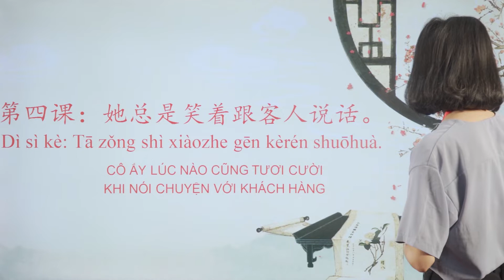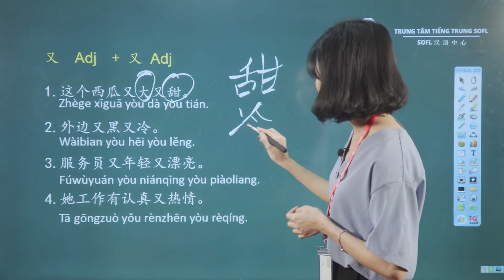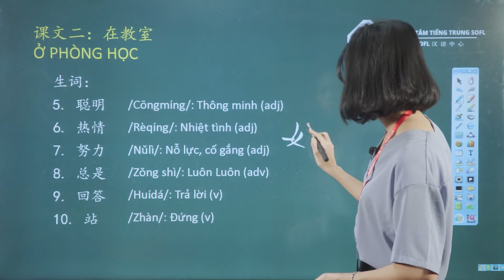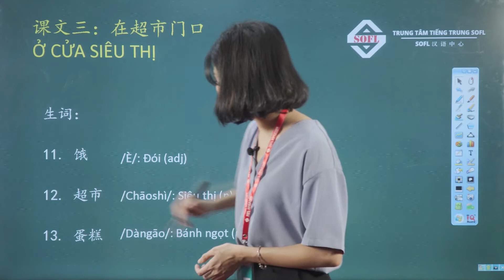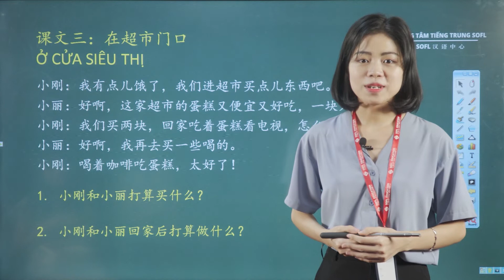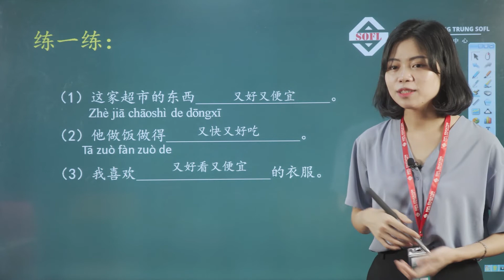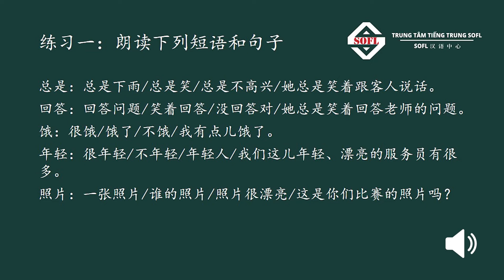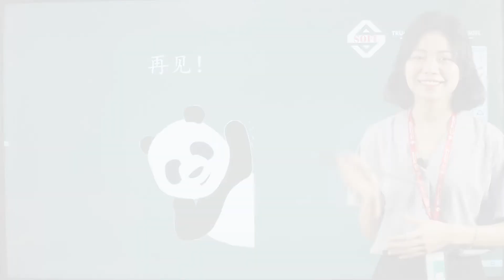HSK 3 : Bài 4 : Cô ấy lúc nào cũng tươi cười khi nói chuyện với khách hàng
00:00 Hội thoại 1
17:28 Hội thoại 2
27:11 Hội thoại 3
37:06 Hội thoại 4
41:18 Ngữ pháp
51:13 Luyện tập

Giáo trình Hán ngữ 3 bài 4 : Cô ấy lúc nào cũng tươi cười khi nói chuyện với khách hàng.
Video bài giảng chuẩn giáo trình Hán ngữ 3 được cô Kim Ngân giảng dạy, bài giảng sẽ hội tụ đầy đủ 4 phần : Từ vựng, hội thoại, ngữ pháp và bài tập.
Trung tâm tiếng Trung SOFL

Kênh youtube chuyên đăng tải các video chia sẻ bài học tiếng Trung chủ đề giao tiếp, luyện thi HSK, ngữ pháp. do giảng viên tại SOFL thực hiện.

Hy vọng mỗi video của trung tâm tiếng Trung SOFL sẽ giúp bạn có thêm nhiều kiến thức, nhanh chóng bước đến con đường chinh phục tiếng Trung.
Cùng tham gia cộng đồng học tiếng Trung của SOFL
SOFL - GIAO TIẾP DỄ DÀNG ~ VỮNG VÀNG HSK